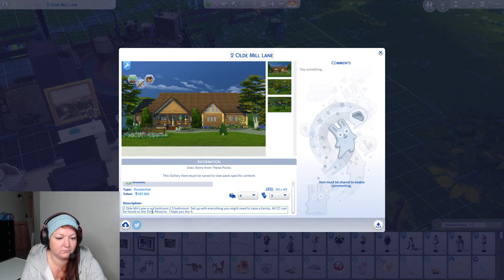Let's Finish My Cabin - Part 4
Going back into the archives today to wrap up some unfinished business with a cabin build I started a while ago. Come along watch me populate the finished build with characters and interact with my fans.
Then pop over to Twitch to was me stream @MindofMissMay.